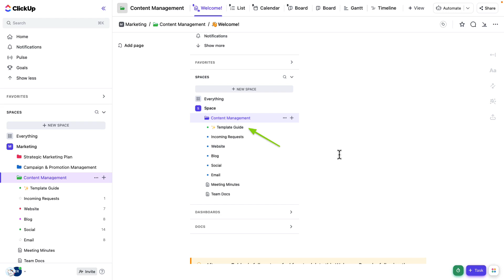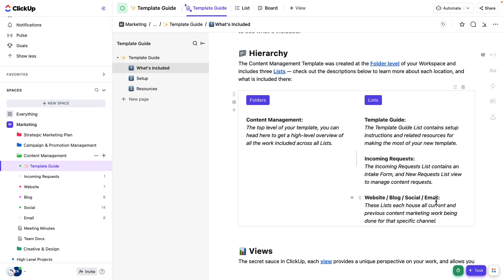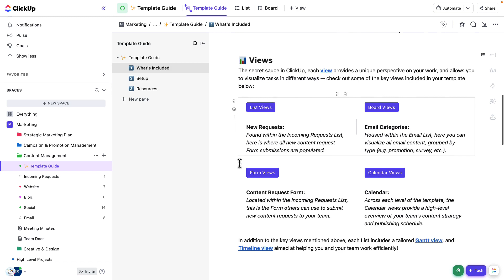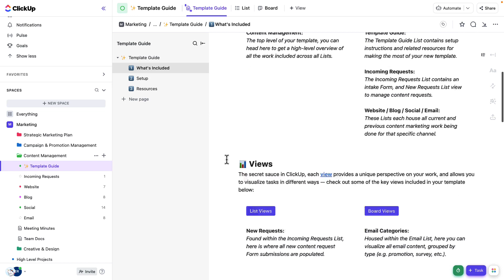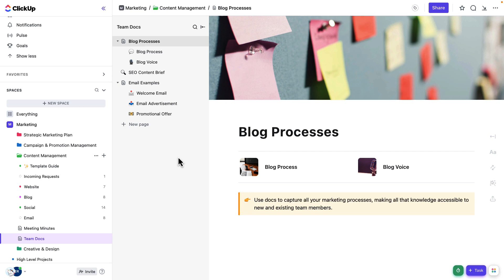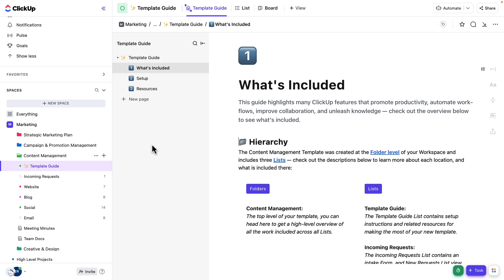Review the Content Management Template in ClickUp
Review the content management template. Set up spaces for your team. Use folders for complex projects and lists for simpler ones. Explore the welcome doc and template guide. For more, check the hands-on course linked below.

Discover more in-depth learning content and master ClickUp by visiting ClickUp University. Whether you're looking to enhance your productivity, learn new features, or get certified, ClickUp University offers a wide range of courses and resources to help you succeed. Click the link below to start your learning journey today!